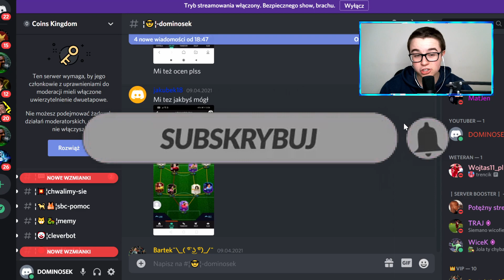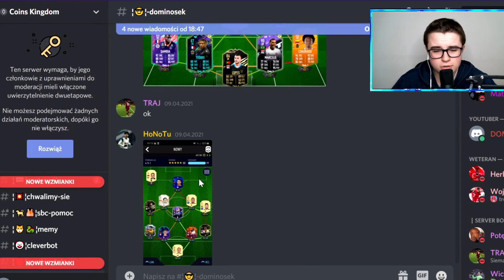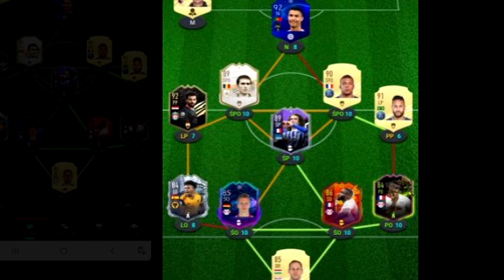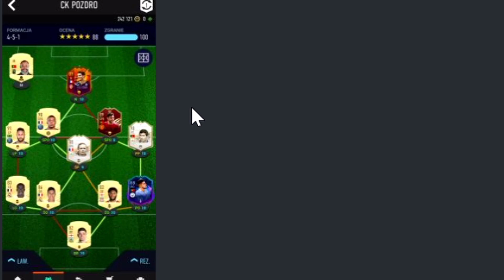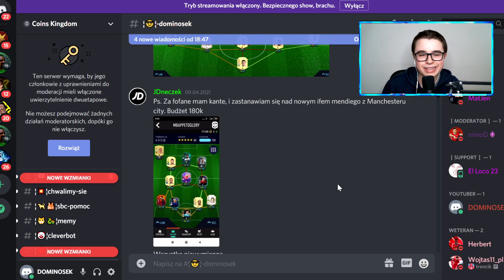FIFA 21 - OCENIAM SKŁADY WIDZÓW! ❤️